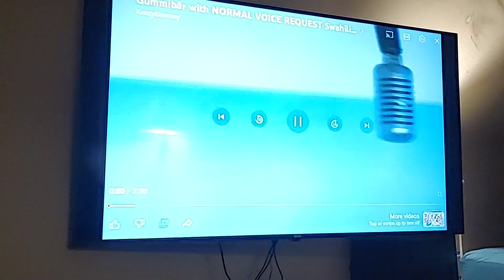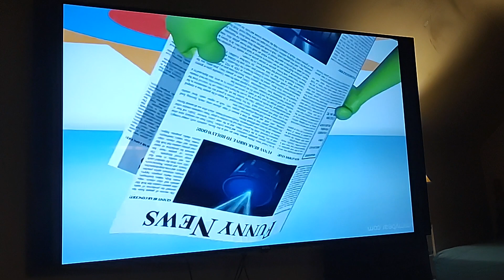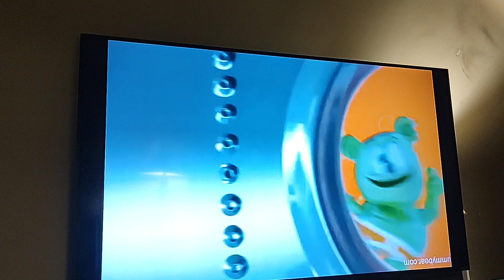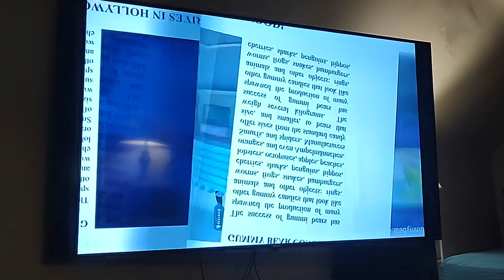GUMMY BEAR SONG SWAHILLI 2X BUT I MADE IT GO SLOW 5*0x